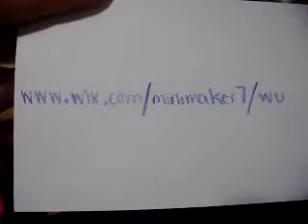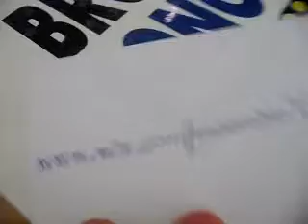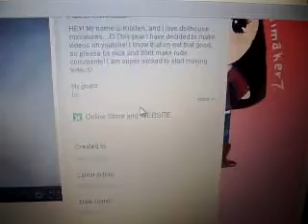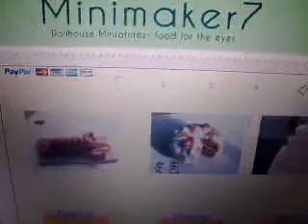Website info.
If you are interested in purchasing from my website, please however, today I have decided that I am only going to ship to U.S and Canada. Sorry for the inconvenience to those who have requested items from a different country. I will eventually ship to international countries, but until then I will continue to ship to only the U.S. and Canada.